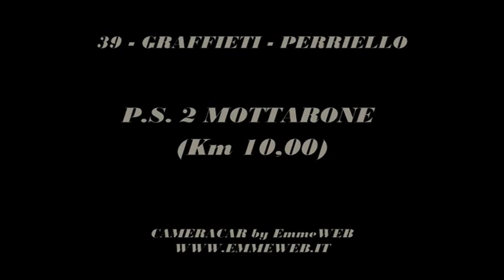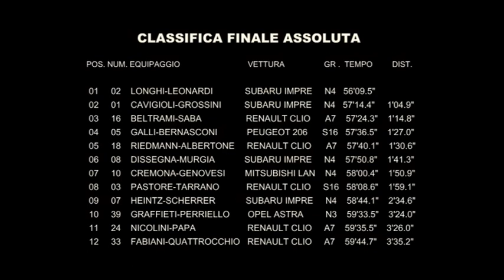2005 16° Rally del Rubinetto Graffieti - Perriello Opel Astra OPC N3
CAMERACAR RALLY ...ricordi dei rally di una volta... ...riordinando la cantina saltano fuori i DVD dei cameracar realizzati ormai un bel po di anni fa... ...e allora perche non renderli disponibili a tutti?  :-)  :-)  :-)